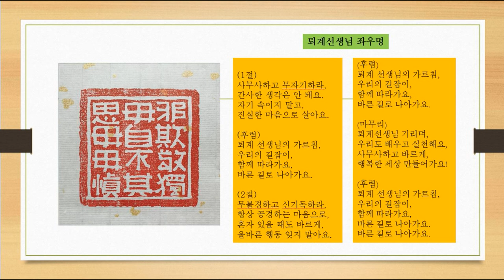퇴계선생님 좌우명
退溪先生   座右銘

思 毋 邪 하고    毋 自 欺 하라
毋 不 敬 하고    愼 其 獨 하라

-  간사한 생각을 하지 말라
-  자기 스스로를 속이지 말라
-  항상 공경하는  마음을 가져라
-  혼자 있을 때에도 바르게 행동하라